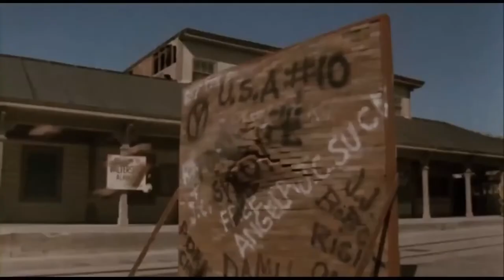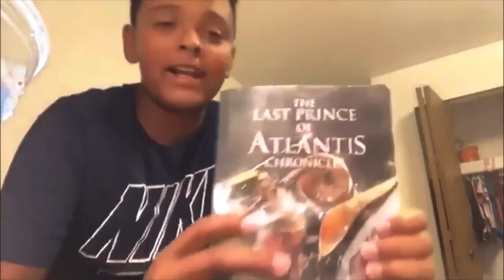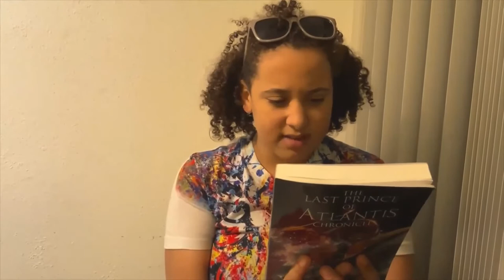Author Leonard and Christopher St. John Guest Speakers at California State University, Northridge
Honored to speak with Christopher St. John on the California State University, webinar. Christopher talks about his Top of The Heap film and I talked about The Last Prince of Atlantis Chronicles book series. LEONARDCLIFTON.COM